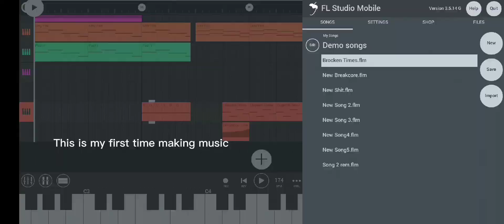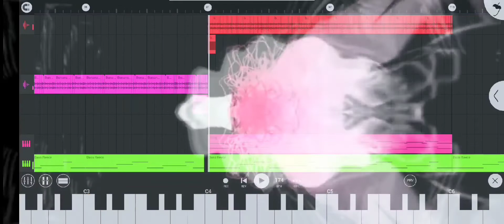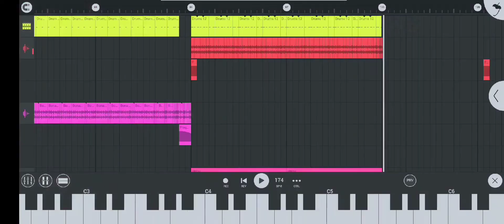trying to make an atmospheric breakcore on my phone